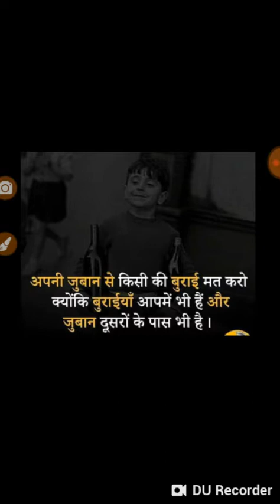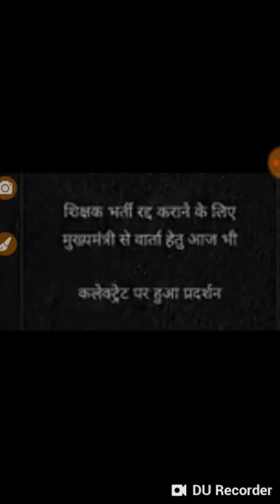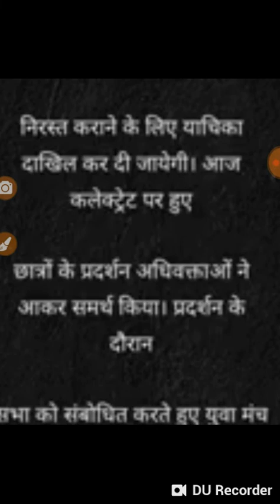69000 tuday new